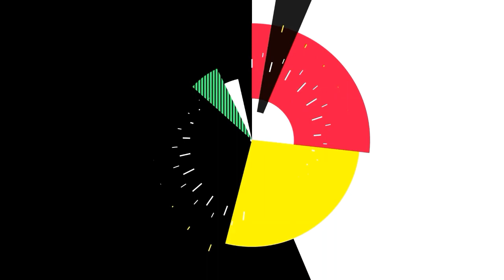Excuse me | New santhali video 2022 | Roshan marandi & swarnali dey | promo introduce by thomas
Official video content owner i used your video clip. That, Through me increase your audience. And with grow also my channel. Thank You ! (नमस्कार। अॉफिशियल विडयो निर्माता मैं आपलोगों का विडयो कॉनटेन्ट क्लिप उपयोग किया हैं। और उपयोग करने मुद्दा मैं आप सभी का विडयो प्रचार के जरिए। आपका अॉडियन्श बढ़ाना चाहते हैं। और ताकि मेरा चैनल भी ग्रॉ हो। कृप्या कॉपीराईट क्लैम या स्ट्राईक ना दें। धन्यवाद !)

Excuse me new santhali promo video 2022
Excuse me new santali promo video 2022
Excuse new santali video
Excuse me new santhali video
Excuse me
Santhali video promo video
Santali video
Santhali video
New santhali full video
New santali full video
Excuse me santali full video
Tin powa
Tin powa santali video
Tin powa full video
Tin pova
Tin powa santali promo video
Tin powa santali full video
Aam do koram chatwa giya
Am do kora chatwa giya
Aam do kora chatwa giya
Am do kora chatva giya
Chatwa kora
Chatva kora
Aam do koram chatwa giyam
Am do kora chatwa giyam
Aam do koram chatwa giyam full video
Santali teaser video
Santhali teaser video
Juri sarjok sakhi
Juri sarjom new santali video
Juri sarjom saki
Juri sarjom new santhali
Juri sarjom santali promo video
Juri sarjom santhali teaser video
New santali teaser video
Pahil gati
Pahil gati new santali promo video
Pahil gati new sathali promo video 2022
Pahil gati santali full video
Pahil gati santhali full video 2022
Pahil gati santali promo video
Santali trending videos
Santali viral video
Santali shorts video
Santhali short video
Santhal experience
Santal experience
Santali experience
Santal express
Santhali express
Santhali experience
Thomas murmu
Thomas video
Thomas murmu video